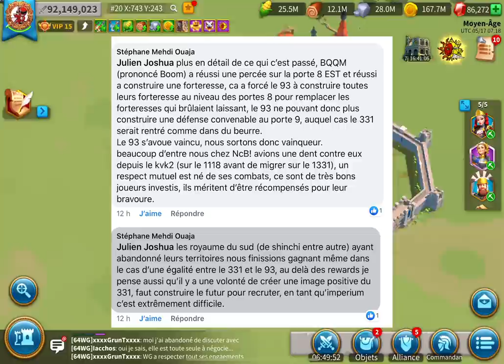RALLY SUR MA VILLE ! 5 MINUTES DE STRESS ! Rise of Kingdoms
Et oui... je me suis fait rally ma ville... 5 minutes de stress intense 😂...